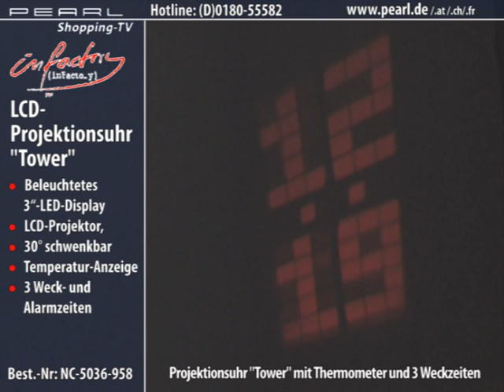infactory LCD-Projektionsuhr "Tower" mit Thermometer und 3 Weckzeiten